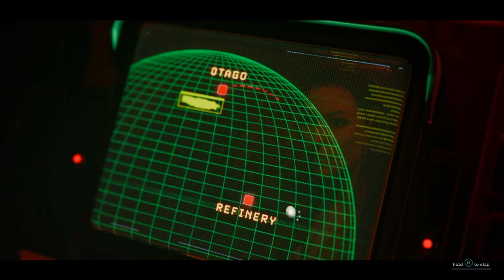Aliens: Dark Descent - Part 9 - The big Bois finally show up to ruin the Mission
We trying out a new type of game for the channel a RTS Horror spin on the tactical XCOM style of games i absolutely love, Aliens: Dark Descent, we have a scuffed start to a mission that gets worst as time goes on...